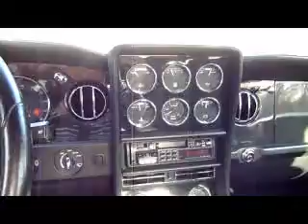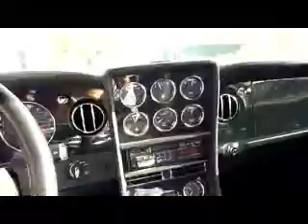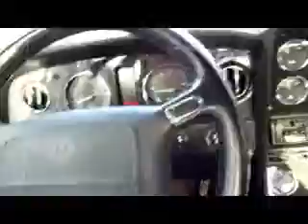bentley Continental R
Bentley Continental R in London